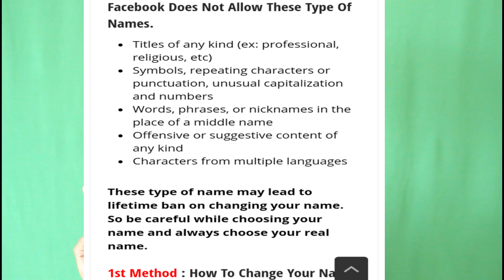how to change facebook name after crossing limit 2018 | in telugu | Tech garage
in this video i explain about how to change facebook name after crossing limit 2018

📌Tech garage offical Facebook page

📌Tech garage offical Telegram group

My Gear

zoom h1n audio Recorder

Canon lens EF-S 55-250mm

Harison studio lights